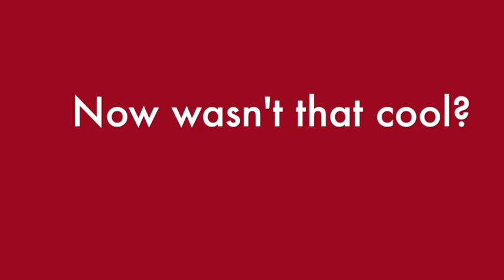Grow a Candy Heart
A Valentine science activity for kids using M&Ms